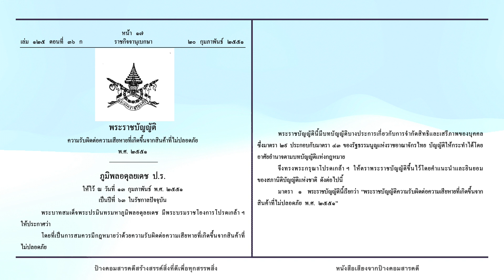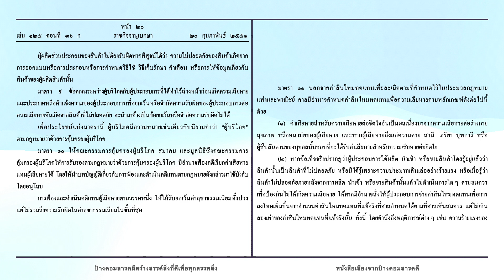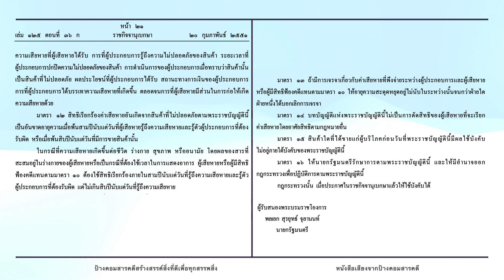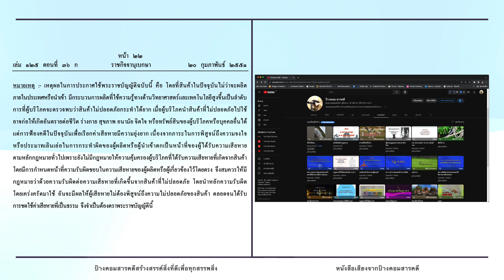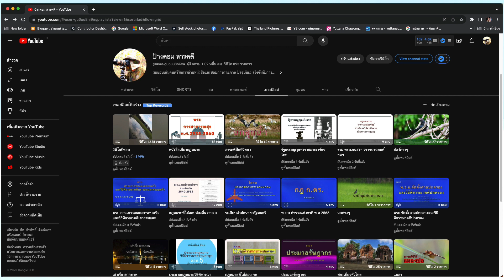พรบ ความรับผิดต่อความเสียหายที่เกิดขึ้นจากสินค้าที่ไม่ปลอดภัย 2551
ทำมาค้าขายต้องรู้กฎหมาย หนังสือเสียงโดย ป้างคอมสารคดี พรบ ความรับผิดต่อความเสียหายที่เกิดขึ้นจากสินค้าที่ไม่ปลอดภัย 2551 สมัครเป็นสมาชิกของช่องนี้เพื่อเข้าถึงสิทธิพิเศษต่างๆ